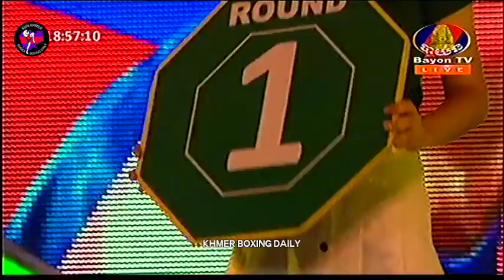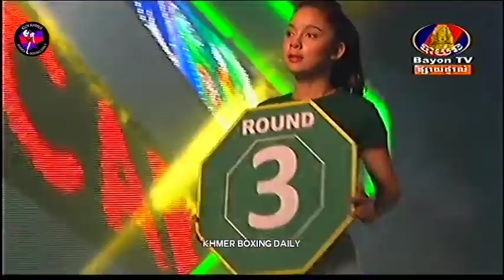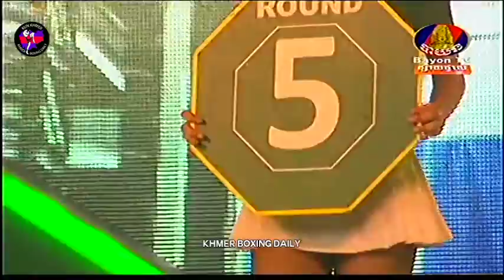Khmer Boxing, Eh Ranout Vs Thai, Bayon Boxing, 18 March 2018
Read:​ Eh Ranout
Blue: Thailand
Location:​ Bayon Stadium